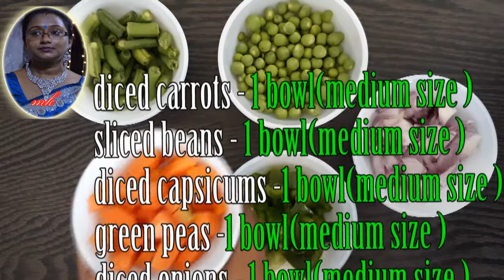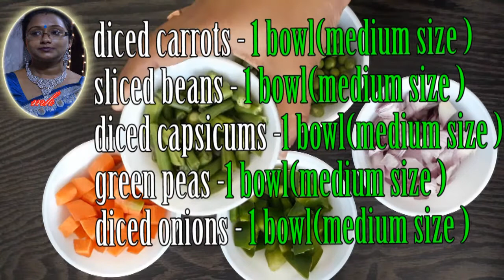Bread Upma | পাউরুটির উপমা | Bread Poha Recipe | Recipe Using Leftover Bread | ENGLISH SUBTITLE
Ingredients
• Slices of bread – 8
• Diced carrot – 1 bowl ( medium size )
• Sliced beans -  1 bowl ( medium size )
• Diced capsicum -1 bowl ( medium size )
• Green peas -1 bowl ( medium size )
• Diced onion- 1 bowl ( medium size )
• Lemon juice – 1 tbsp
• Refined oil – as required
• Salt – to taste
For tempering
• Mustard seeds – 1 tsp
• Fresh curry leaves – 4-5
• Split Bengal gram ( chana dal ) -1 tsp
• Dry red chillies – 4
Method
• Trim the edges of bread slices & cut into 4 pieces of each bread slice
• Dip the tiny pieces of bread into the water lightly & squeeze out the excess water very carefully
• Add tempering in 2 tbsp heated oil & lightly fry ( medium flame )
• Add diced onions & lightly fry
• Add all vegetables & salt to taste and  fry them lightly
• Cover with a lid for 5 mins ( for boiling )                                                                                                            Note : stir it boiling
• Add soaked bread pieces & fry it for few mins
• Add lemon juice & mix well